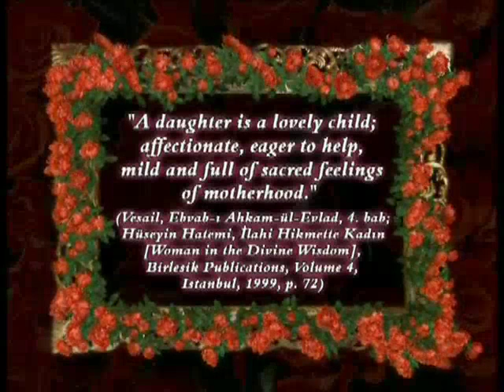The Prophet's (saas) interest in and love of children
From "The Prophet Muhammad (saas)" documentary